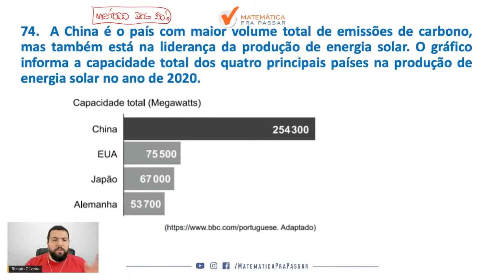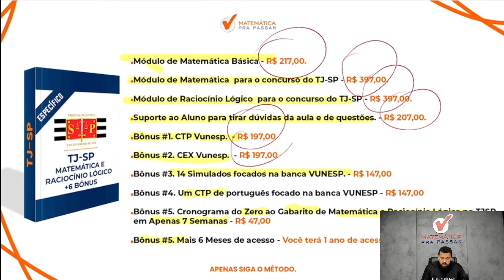Matemática para TJ SP | Média aritmética 82% Erram